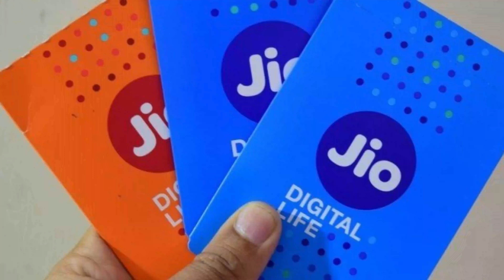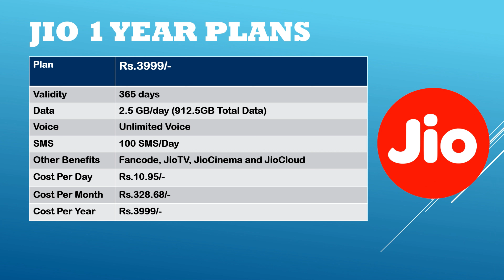🚨 Price Hike 🤬 புது Jio Prepaid 5G Unlimited Recharge Plans 😰 அநியாய விலையேற்றம்!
Jio Prepaid launched new 5G Unlimited Recharge Plans. This video shows price difference of new 5G Jio Prepaid Plans and new jio Prepaid Recharge for 1 Month (28 days, 30 days Plan), 2 Month (56 Days Plan), 3 Month (84 days, 90 days) and 1 Year (365 Days Plan) 2024 Plans details